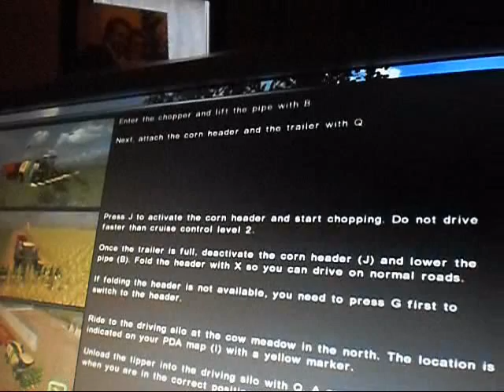farming simulator 2011 demo trinciato